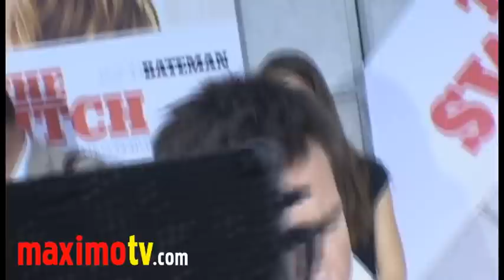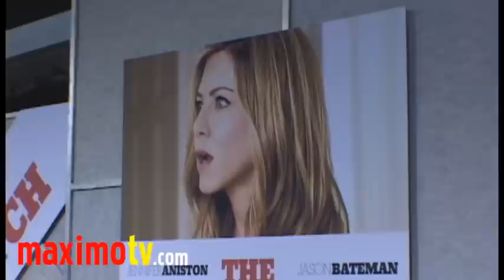Jason Bateman on Jennifer Aniston at "The Switch" Premiere August 16, 2010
Jason Bateman (Wally Mars) soundbytes at the Premiere of "The Switch" at Arclight Cinemas in Hollywood,Ca USA August 16, 2010

 © Ricomix Productions /  /